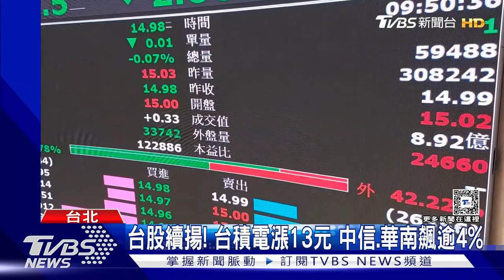距520剩10個交易日 分析師:台股挑戰21000點｜TVBS新聞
台大國際政經學院今天（6號）舉行揭牌儀式，總統蔡英文及富邦金控董事長蔡明忠，都到場共襄盛舉，這被質疑是蔡英文卸任的政治遺產，距離520新總統上任，只剩10個交易日，歷史紀錄來看，蔡英文執政以來，從520當天，到後5、10、20個交易日，大盤都呈現上漲，法人認為，有機會挑戰21000點波段新高。

📍熱門主題📍
99%美國人明年財務更糟 高利率帳戶卻不用 台美AI大漲救經濟 看波浪位階找趨勢族群｜金臨天下 完整版 20231208